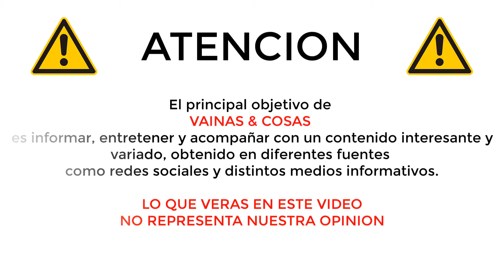Joaquín Phoenix ES ARRESTADO en Estados Unidos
El actor que le da vida a 'Joker' fue detenido por las autoridades tras participar en protesta por el cambio climático.
Al igual que a la actriz Jane Fonda, el actor Joaquin Phoenix fue arrestado por la policía de Estados Unidos tras participar en protesta por el cambio climático en el Capitolio en Washington.